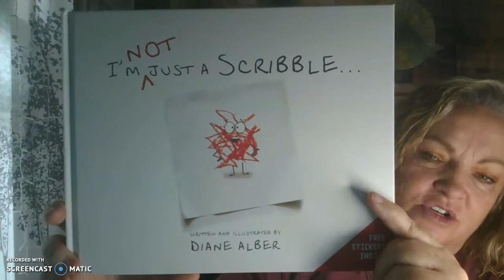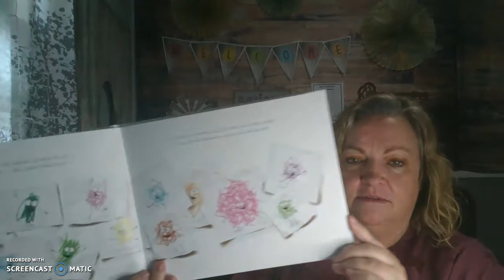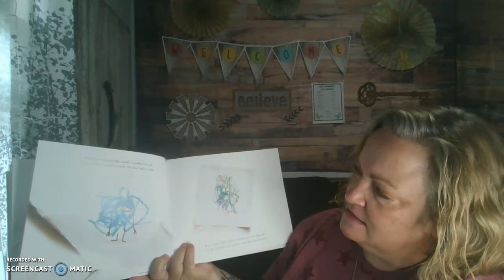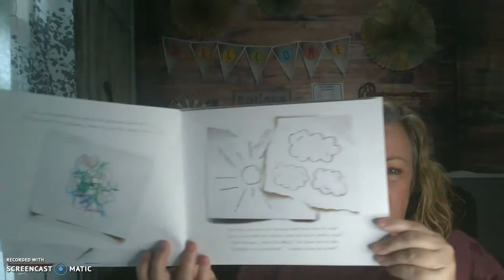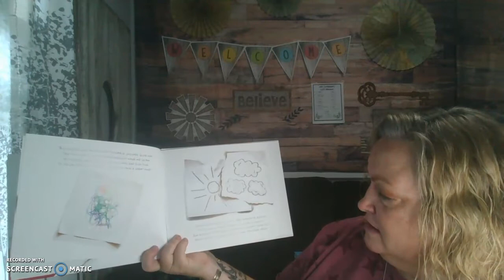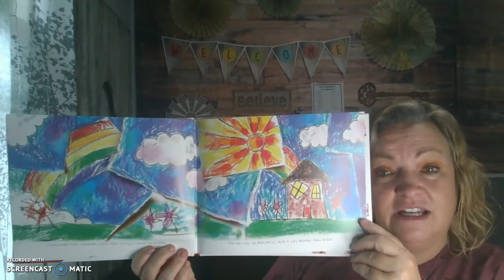I'm Not Just a Scribble and Activity